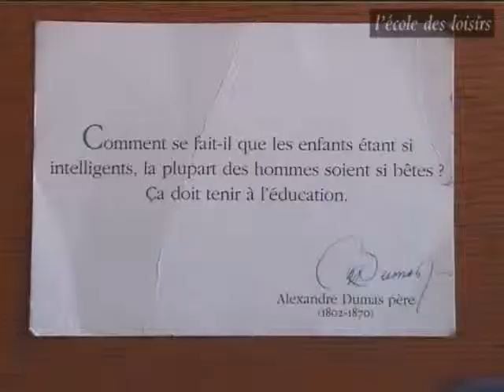En 2006, Jean Delas raconte sa maison d'édition, l'école des loisirs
Jean Delas raconte sa maison d'édition à Patricia Delahaie